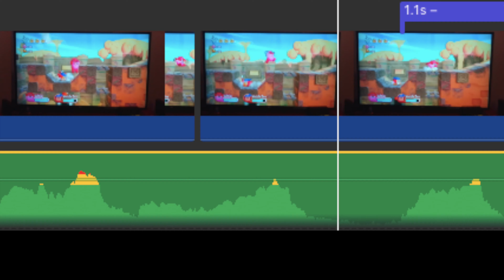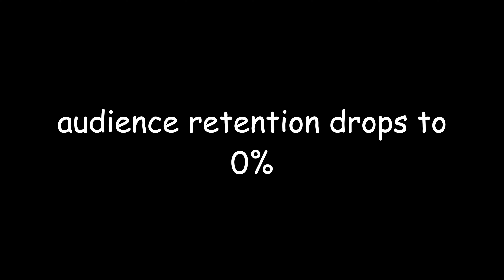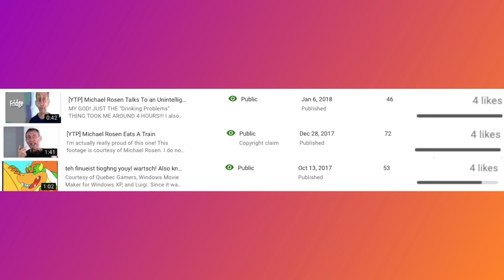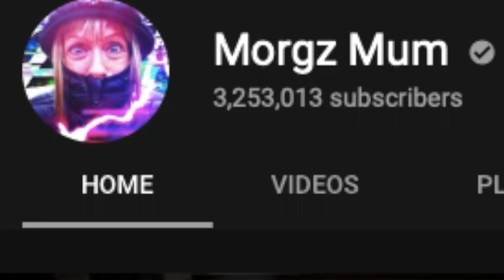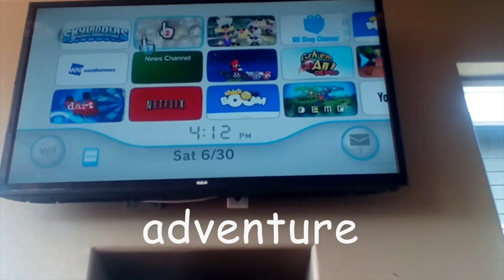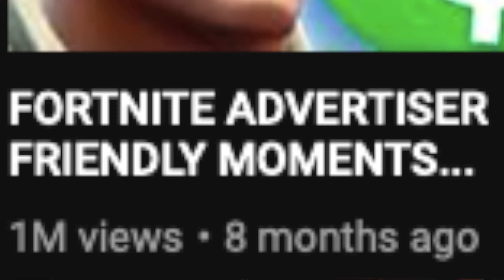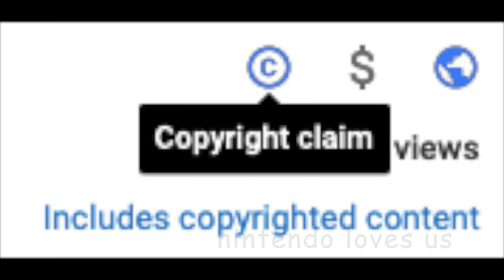ALL THE SPONSORS!! - Kirby's Return to Dream Land: Part 2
I also die a lot because I'm just so good at the game